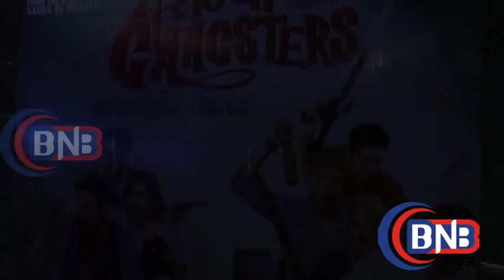Mallika Sherawat at Meeruthiya Gangsters Screening